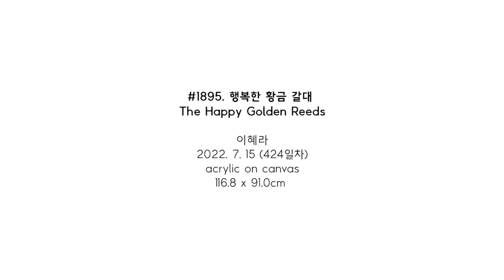#1895. 행복한 황금 갈대 (The Happy Golden Reeds) | 이혜라 Hyera Lee | 2022